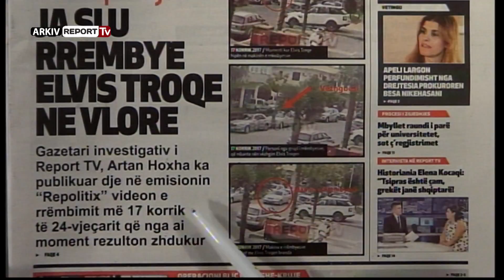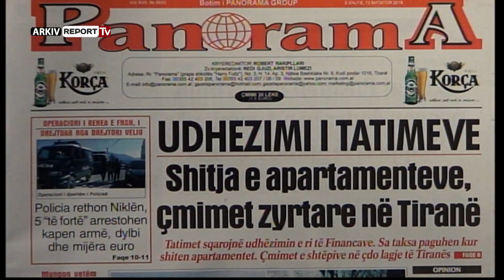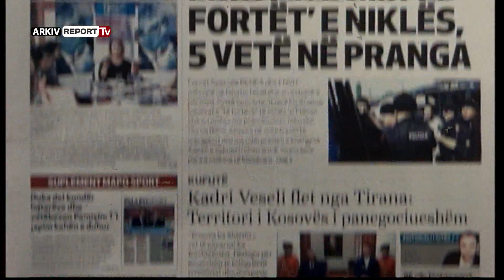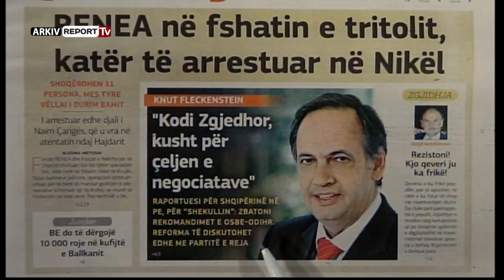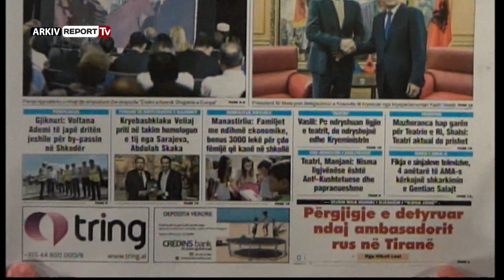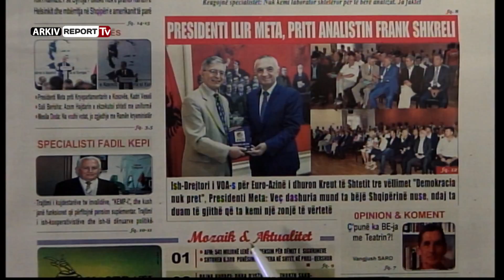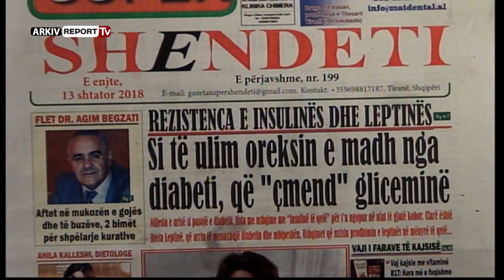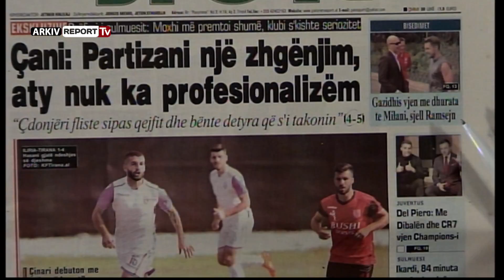Shtypi Dt13 9 2018